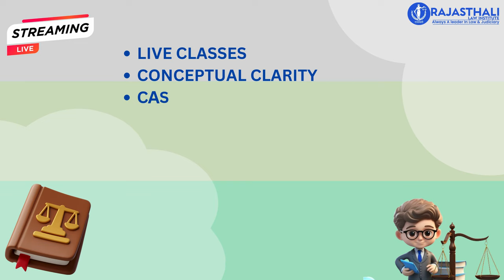BEST RJS COACHING IN JAIPUR | ADMISSION OPEN RAJASTHALI LAW INSTITUTE JAIPUR